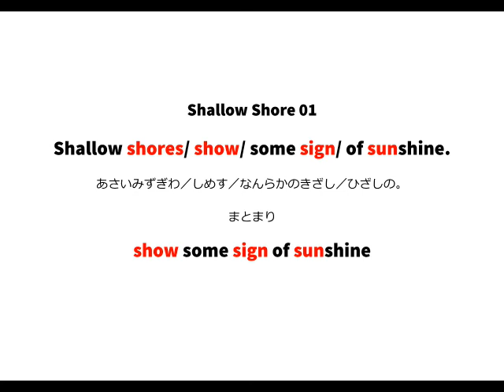英語よみきかせリズミクス Shallows Shore 01